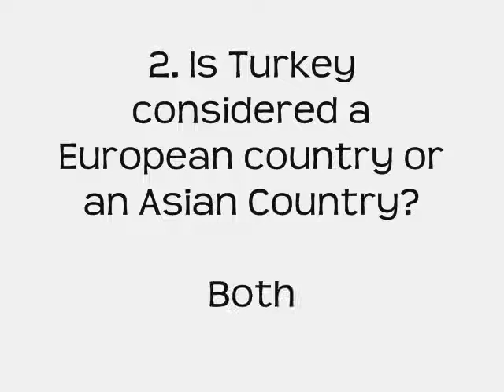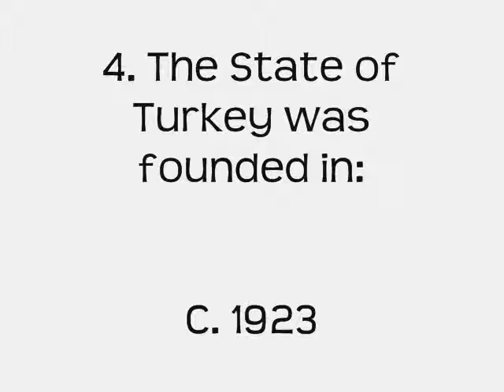Turkey quiz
A short quiz that to introduce people to the country of Turkey